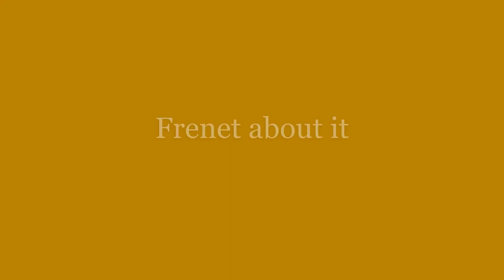Frenet about it